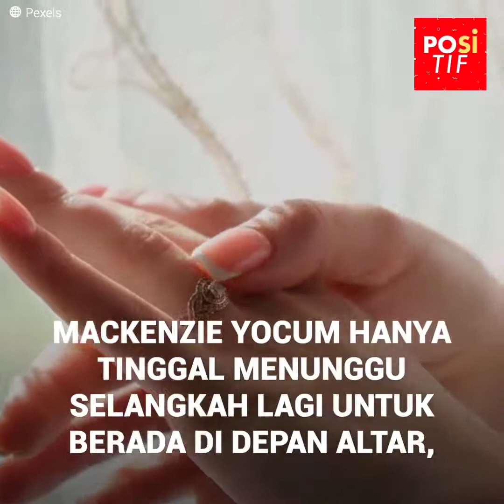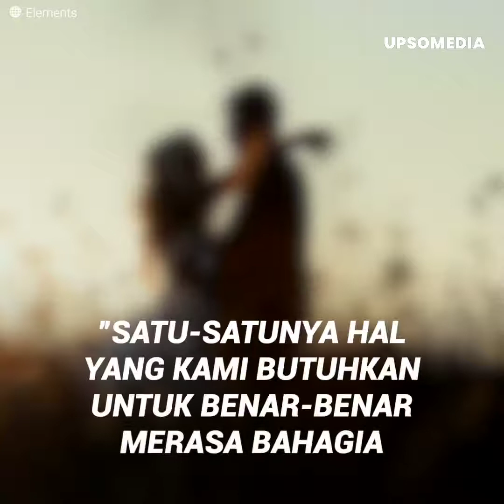Dia meninggalkan tunangannya demi ayah mertuanya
”Aku tidak peduli jika mereka membenciku, tapi aku telah jatuh cinta lebih dari sebelumnya”
Mackenzie Yocum, seorang wanita berusia 25 tahun, dia akan segera menikah dengan pacar masa kecilnya ketika setelah 6 tahun mereka menjalin hubungan, pertengkaran akhirnya telah mengisi hubungan mereka, dan meskipun mereka masih tetap bersama, Mackenzie akan menemukan penghiburan pada orang yang paling tidak dia bayangkan: yaitu ayah mertuanya yang berusia 61 tahun, orang yang selain merupakan ayah dari tunangannya dia juga memiliki istri. Namun, perselingkuhan mereka akan segera membuat mereka dalam masalah besar saat tertangkap ketika mereka tidak membayangkannya.